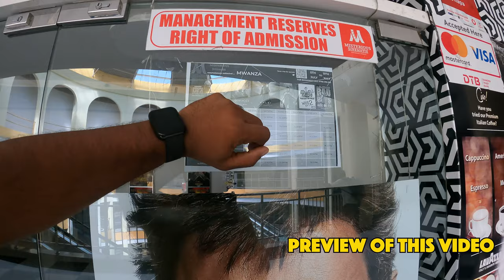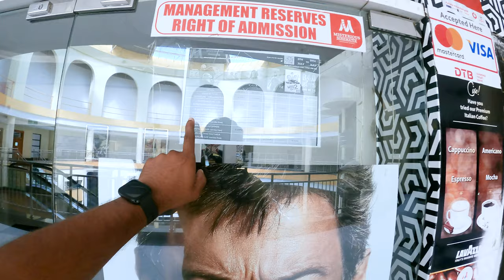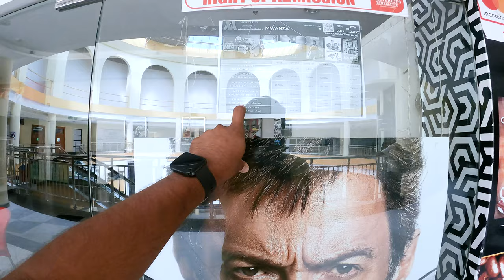mwanza townలో డబ్బులు గుంజలని చూశారు🇹🇿|| Lake Victoria || Tanzania vlogs || me mani || africa series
as a part of my Africa trip now i came to a town called mwanza,this town is called as rock town in Tanzania and while vlogging near to a lake some locals tried to cheat me and for more details check out full video